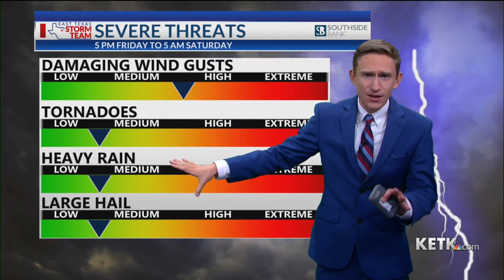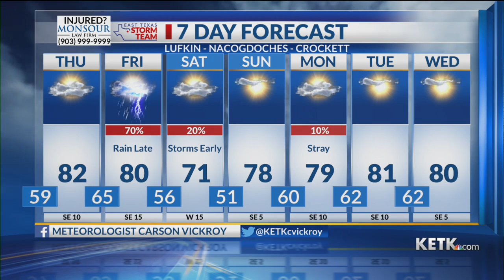Wednesday Evening Forecast: 11/2/22